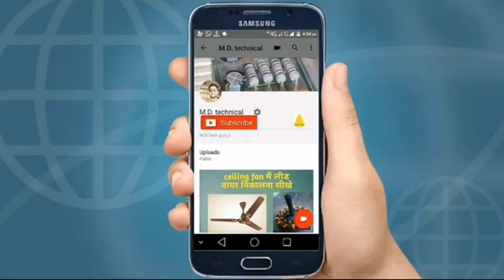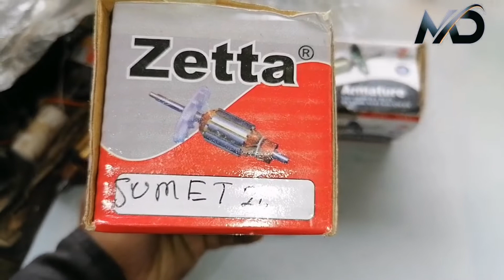best mixer armature | sagar ya zetta